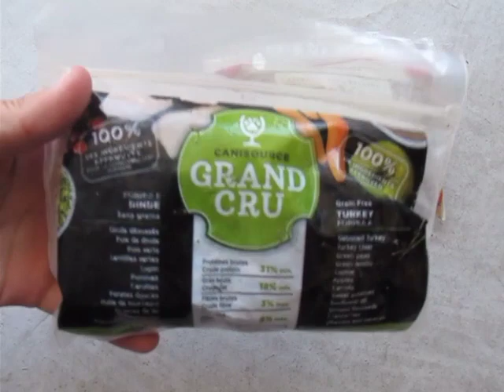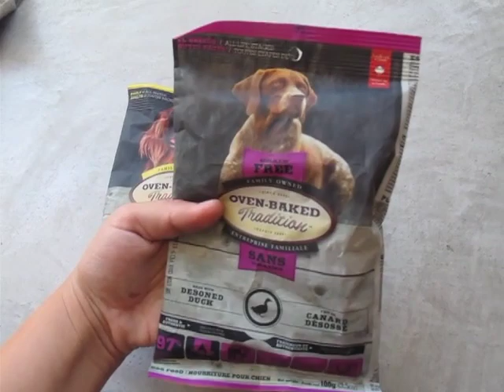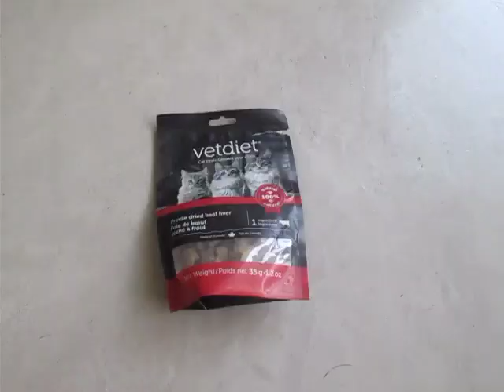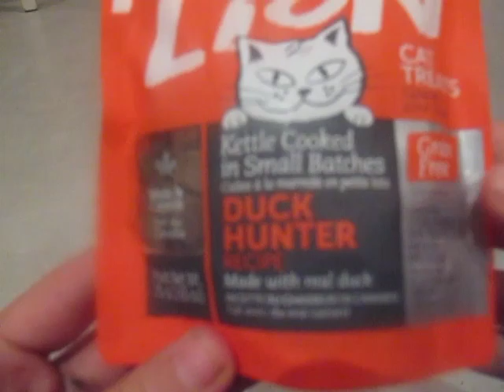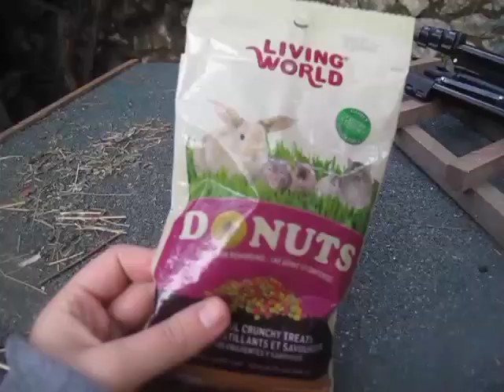Il teste le penis d’agneau 😂 ( dégustation canadienne)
Hey aujourd’hui on teste les produits que j'ai ramené du canada

notre materiel video :
canon G10 et canon 5d
montage : final cut pro ( payen )

chat , lapin , cochon d'inde ,gerbille ,rat